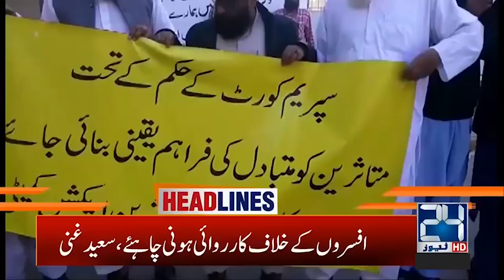5am News Headlines | 22 Feb 2020 | 24 News HD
5am News Headlines | 22 Feb 2020 | 24 News HD

24 News HD is one of the leading news channels of Pakistan bringing you the latest current affairs from Pakistan and around the world.  Live National Assembly and Senate Session.